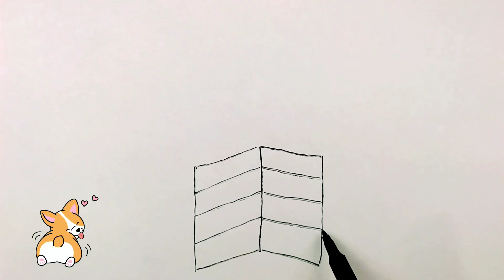How to Draw a Cake Easy for Kids| Drawing a Cute Cake Step by Step Art for Kids